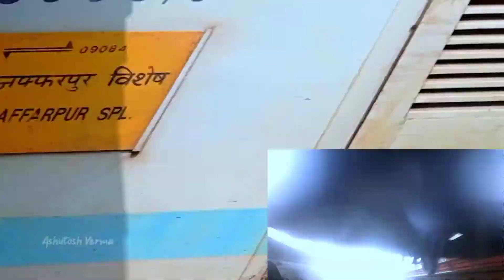This Is Really Dangerous || High-Speed Train Over Camera || 09084 MFP-ADI Express..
✅Tags👇
Railroad Freight train runs over camera
Thomas the train runs over my camera
Train Runs Over Person
FAST south shore Train runs over Gopro!
camera under train while changing track in slow speed:Amazing sound
Camera under a speedy train|Diesel train running over a camera
Camera under railway track
Surat Bhagalpur Express
Tapti Ganga Express
Indian Railways
Wap4
Muzaffarpur ahmedabad express